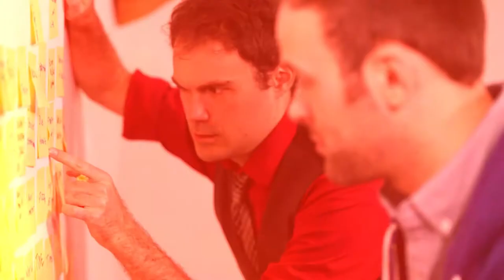Entrepreneurs Teaser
A teaser for the amazing upcoming documentary about our rise to entrepreneurial fame and fortune forever.